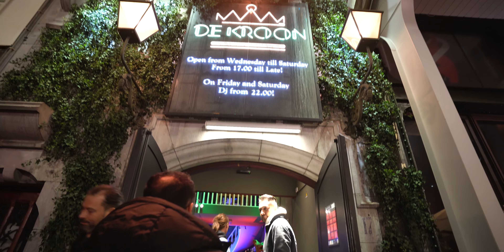Un Domingo Cualquiera en Amsterdam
Guarda este plan para un domingo en Amsterdam

2 meses gratis en Arlist y Artgrid (De aquí saco mi música y tomas aereas):